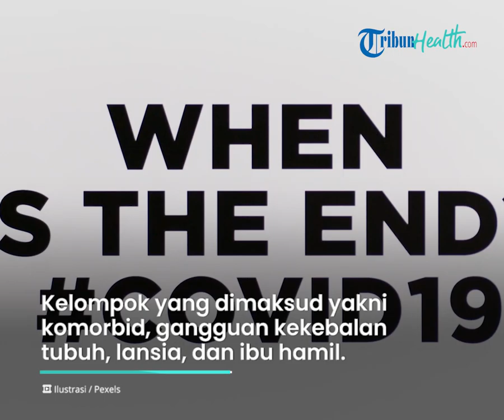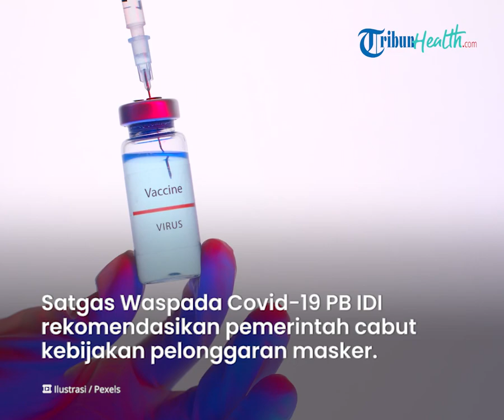Tetap Terapkan Protokol Kesehatan! Ini Hal yang Perlu Diwaspadai bagi Kelompok Rentan di New Normal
TRIBUN-VIDEO.COM - Ditengah pandemi Covid-19 pentingnya kita untuk menerapkan protokol kesehatan.

Meskipun keadaan sudah new normal sebaiknya untuk beradaptasi dengan tatanan perilaku.

Adapun beberapa hal yang diwaspadai bagi kelompok rentan di masa new normal.

Dikutip dari Kompas.com, Sejumlah pakar menganjurkan orang yang berisiko tinggi ketika terkena Covid-19 tetap memakai masker saat beraktivitas di luar ruangan.

Kelompok rentan yang dimaksud di antaranya komorbid (orang dengan penyakit penyerta kronis), orang dengan gangguan kekebalan tubuh, kalangan lansia, ibu hamil, anak-anak, dan orang yang divaksin Covid-19.

Seiring meningkatkan penularan virus corona varian Omicron BA.4 dan BA.5 perlunya untuk tetap menerapkan protokol kesehatan.

Seperti diketahui, sejak pertengahan Mei 2022 lalu, pemerintah menerbitkan kebijakan pelonggaran protokol kesehatan masyarakat boleh tidak menggunakan masker di luar ruangan.

Guru Besar Fakultas Kedokteran UI Prof. Tjandra Yoga Aditama menyampaikan, setiap orang diminta lebih bijak menakar risiko penularan Covid-19, termasuk kapan perlu memakai dan melepas masker ketika beraktivitas di luar rumah.

“Lansia, komorbid, gangguan imunologis, ibu hamil, dan anak-anak sebaiknya tetap pakai masker di luar ruangan. Juga, kalau ada kerumunan dengan risiko penularan yang besar, sebaiknya pakai masker," kata dia, seperti dilansir Antara, Rabu (22/6/2022).

Mantan Direktur Organisasi Kesehatan Dunia (World Health Organization/WHO) Asia Tenggara itu, masyarakat perlu lebih cermati menyikapi aturan pelonggaran masker di luar ruangan.

Aturan tersebut tidak menyebutkan masyarakat bebas melepas masker saat beraktivitas di luar ruangan.

Namun, ketika situasi risiko penularan Covid-19 meningkat, berada di tengah-tengah kerumunan, atau sulit menjaga jarak dengan orang lain, masyarakat tetap dianjurkan memakai masker dengan benar.

Sementara itu, Satgas Waspada dan Siaga Covid-19 Pengurus Besar Ikatan Dokter Indonesia (PB IDI) Erlina Burhan merekomendasikan pemerintah mencabut kebijakan pelonggaran masker di ruang terbuka, seiring peningkatan kasus Covid-19 beberapa hari terakhir.

"Pemakaian masker di ruang terbuka kembali dianjurkan," kata Erlina dalam konferensi pers di kantor Sekretariat PB IDI, Selasa (21/6/2022).

Menurut Erlina, tren kasus Covid-19 di Indonesia cenderung fluktuatif. Sehingga, pemerintah harus sigap memberikan edukasi protokol kesehatan kepada masyarakat yang mulai jenuh menghadapi pandemi Covid-19.

"Dalam kondisi saat ini, kami dari PB IDI meminta agar tetap gunakan masker meski di ruang terbuka, apalagi di ruang tertutup," ujar dia.

(Tribun-Video.com/Kompas.com)

Artikel ini telah tayang di Kompas.com dengan judul "Tangkal Omicron BA.4 dan BA.5, Kelompok Rentan Dianjurkan Tetap Pakai Masker ", Klik untuk baca: